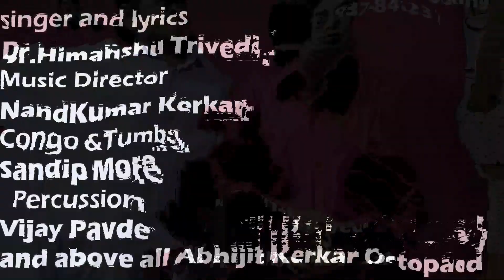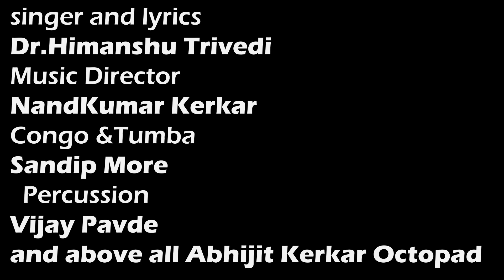Kaccha Rasta & Kisan Song Making | A. V STUDIO THANE | Singer Dr Himanshu Trivedi